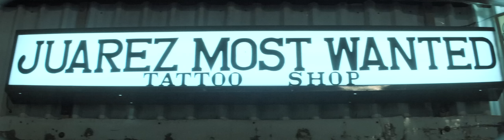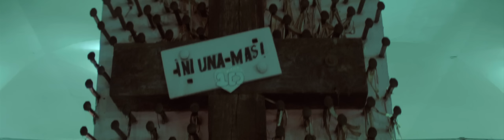Una noche en Ciudad Juárez. Anamórfico / Anamorphic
Imagenes del centro de Ciudad Juárez de noche, tomadas el 14 de febrero de 2014, con Who by fire de Leonard Cohen